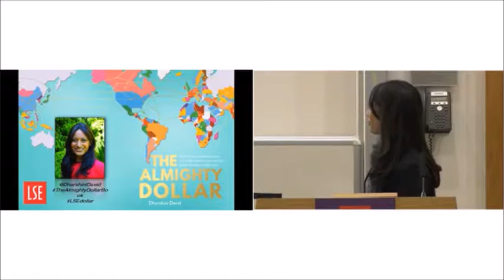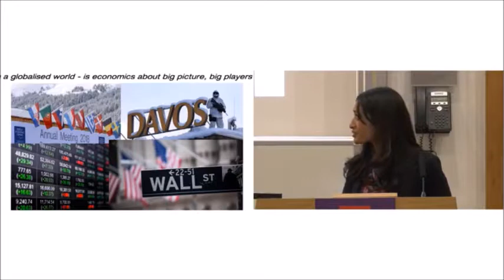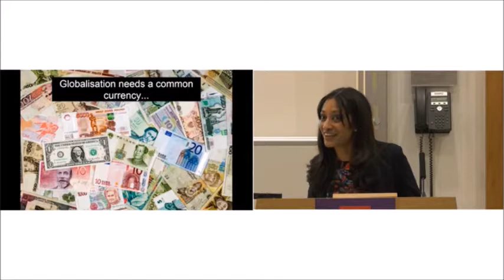Dharshini David The Almighty Dollar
Dharshini David speaker: Dharshini is a presenter of financial programmes, who has fronted shows across the BBC and Sky News. She’s a highly experienced business and economics journalist who is as comfortable at analyzing and debunking economic developments as she is probing business leaders about their accounts.